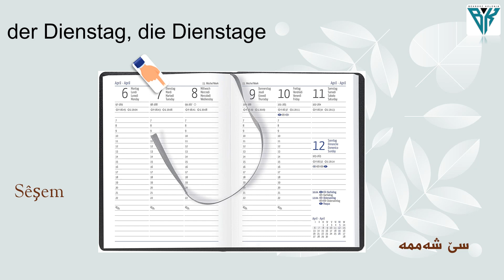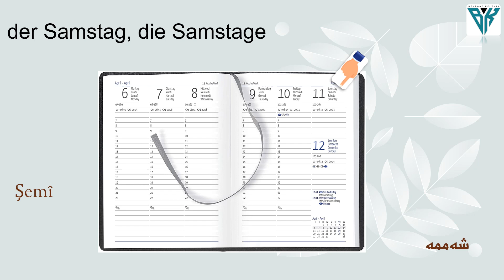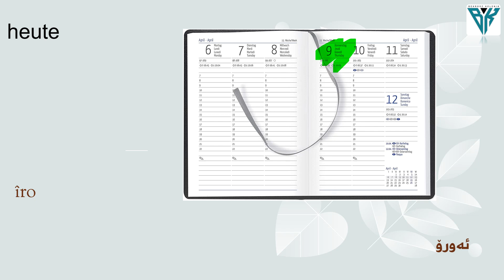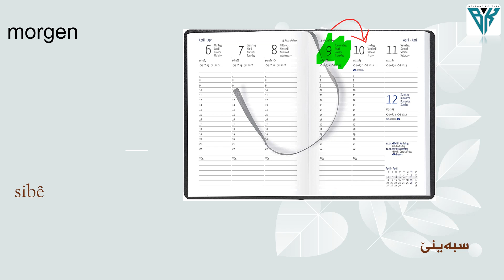A1 #16 Woche - fergay zmani almani - رۆژەکانی هەفتە - Rojên hefteyê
16. A1 #16  Woche - fergay zmani almani - رۆژەکانی هەفتە - Rojên hefteyê

Behrooz Kelenik